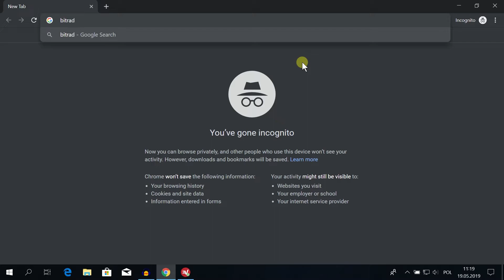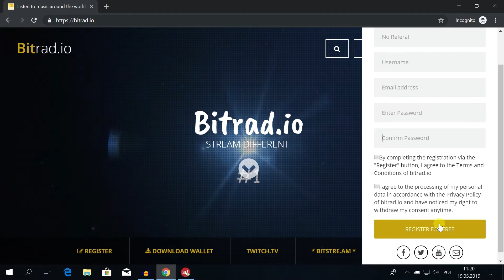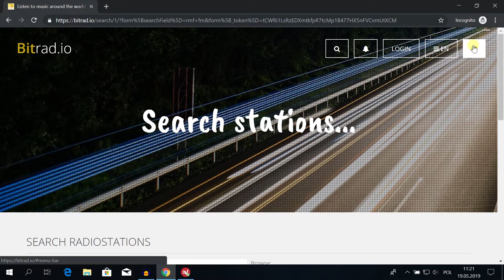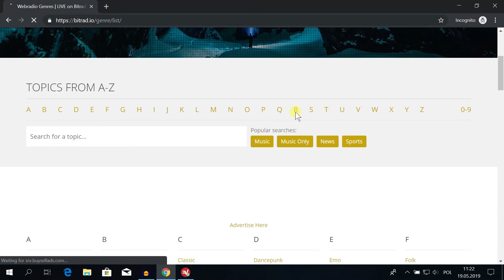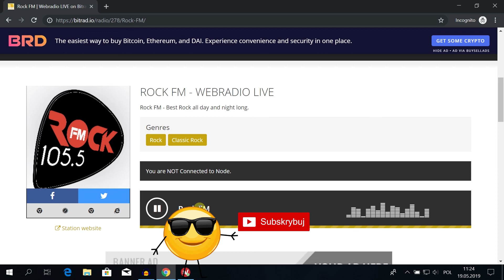Jak słuchać radia online i na tym zarabiać?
W dzisiejszym odcinku: Jak słuchać radia online i na tym zarabiać? Jak słuchać radia internetowego za darmo i zarabiać za to kryptowaluty?